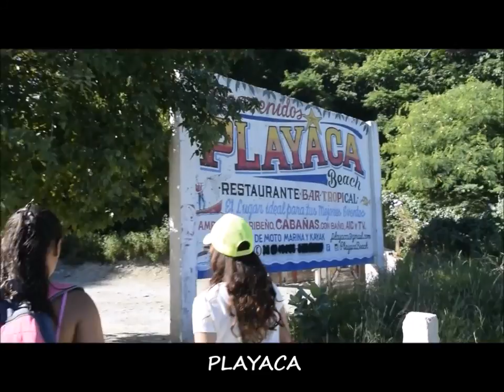TAGANGA / Santa Marta (Colombia).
TAGANGA - The Paradise of the thongs

-Rosangela Moreno
-Andrea Mogollón

UNIVERSIDAD DEL MAGDALENA